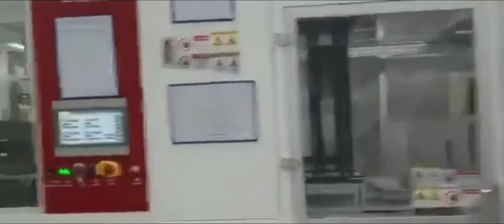IT Minister K.T Ramarao Participating in Inauguration of Premier Solar at E-City, Maheshwaram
Minister KTR Participating in Inauguration of Premier Solar at E-City, Maheshwaram.